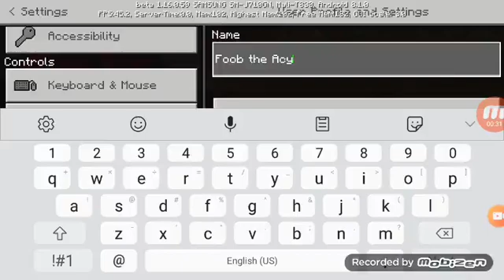Minecraft 2 Recorders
but my Game is broke